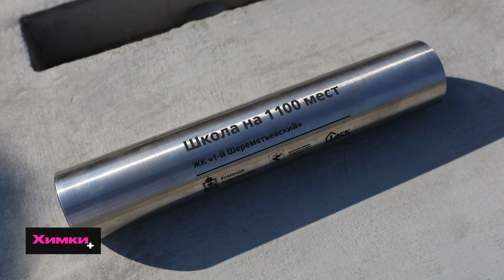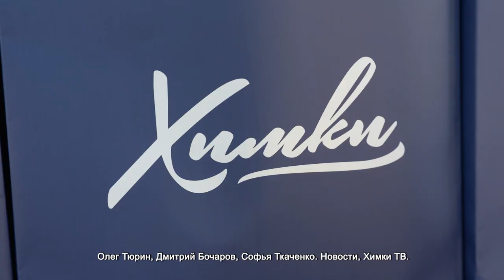В ХИМКАХ ДАЛИ СТАРТ СТРОИТЕЛЬСТВУ НОВОЙ ШКОЛЫ